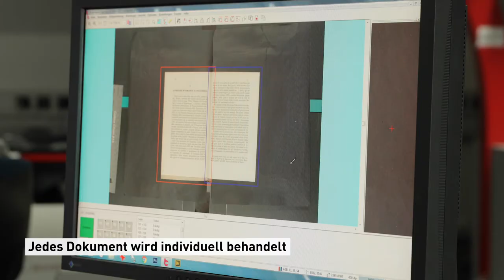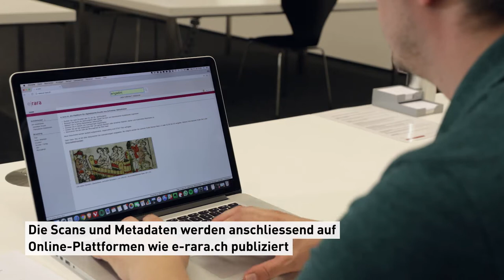Das DigiCenter der ETH-Bibliothek - Die Vergangenheit für die Zukunft digitalisieren